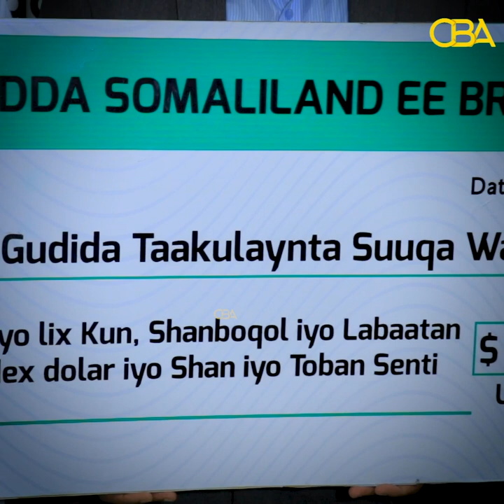Jaaliyadda Biristool ayaa lacag ka badan $26kun ku wareejisay Gudida qaadhaanka ee Suuqa Waaheen.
Jaaliyadda Biristool ee dalka Ingiriiska ayaa lacag ka badan 26kun oo doolar ku wareejisay Gudida qaadhaanka ee Suuqa Waaheen.